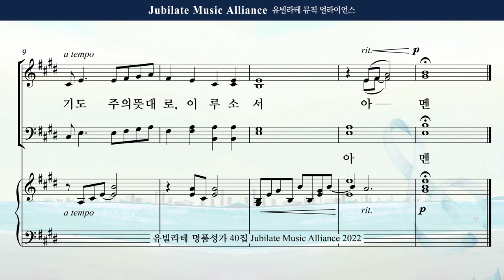[유빌라테 40집] 31-2. 최지은 - 기도송 Bass